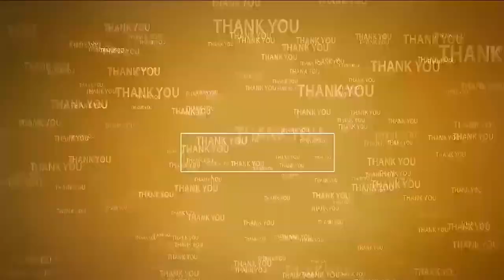రియ‌ల్ హీరో... ఎన్టీఆర్‌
- జిల్లా అధ్య‌క్షులు అజీజ్ ఆధ్వ‌ర్యంలో 101 ఎన్టీఆర్ జ‌యంతి కార్య‌క్ర‌మాలు
- టీడీపీ జిల్లా ఆఫీస్‌లో సంబ‌రాలు
- స్వ‌ర్గీయ ఎన్టీ రామారావు విగ్ర‌హానికి ఘ‌న నివాళులర్పించిన‌ టీడీపీ నేత‌లు
- కేక్ క‌ట్ చేసి ఒక‌రికొక‌రు తినిపించుకున్న నాయ‌కులు
- జై ఎన్టీఆర్‌...జై ఎన్టీఆర్ అంటూ హోరెత్తిన నినాదాలు